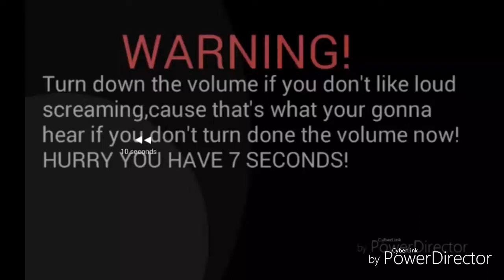I Got a haircut! Changing the channel up!